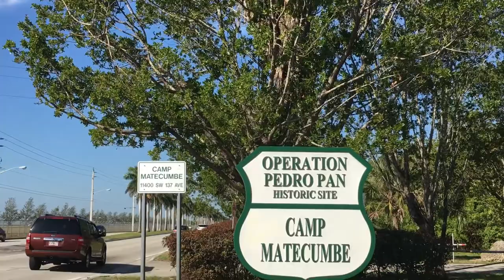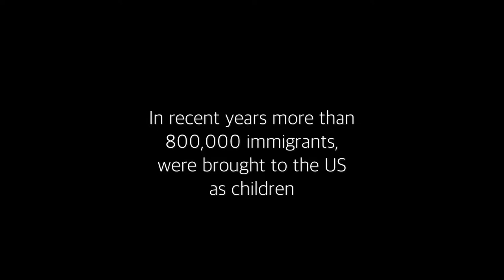Dreamers (2018, USA)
There are 800,000 DACA beneficiaries. Even more qualify as Dreamers. They're our friends, neighbors. Part of our communities.

Dreamers
a short video by Víctor Jiménez
Edited on GoPro Splice mobile app
January 16th, 2018
Miami, Florida